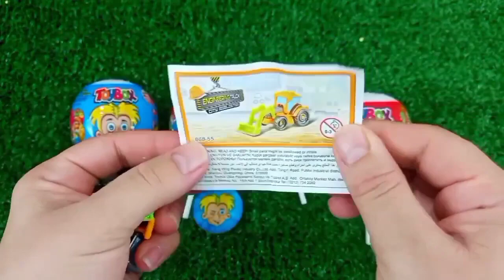ASMR RAINBOW 막대사탕과 과자! 맛있는 무지개 막대사탕ASMR Mukbang 두찜 신메뉴 스팸부대찜닭 먹방 떡볶이 튀김 치즈볼 | HIU